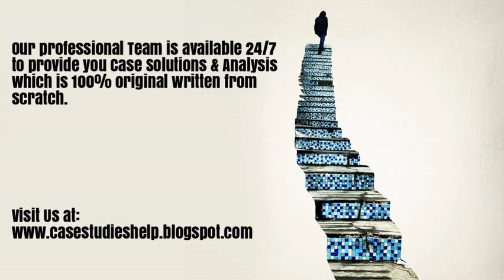Xiaomi Entering International Markets Ivey Case Study Solution & Analysis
Xiaomi Entering International Markets Harvard & Ivey Case Study Solution & Online Case Analysis.

We are available 24/7 to provide Case Solution & Analysis of Xiaomi Entering International Markets case study.

Steps of Case Study Analysis & Solution:

Step 1 - Reading the Xiaomi Entering International Markets Case Study
Step 2 - Xiaomi Entering International Markets Case Study Analysis
Step 3 - SWOT Analysis of Xiaomi Entering International Markets
Step 4 - Porter 5 Forces / Strategic Analysis of Industry Analysis of Xiaomi Entering International Markets
Step 5 - PESTEL, PEST / STEP Analysis of Xiaomi Entering International Markets
Step 6 - Organizing & Prioritizing the Analysis into Xiaomi Entering International Markets Case Study Solution
Step 7 - Implementation Framework of Xiaomi Entering International Markets
Step 9 - Xiaomi Entering International Markets Case Study Solution